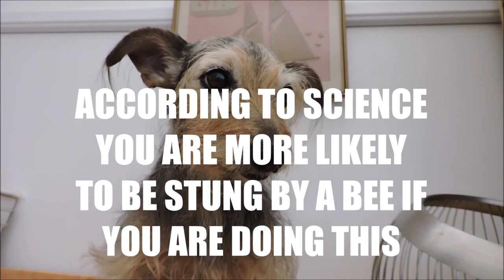HYDRANGEA FLOWERS DIFFERENT COLOURS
THIS IS MY GARDEN AND THE HYDRANGEA HAVE JUST FLOWERED.
THE TUNE IS" VAPOR BY ANN ANNIE